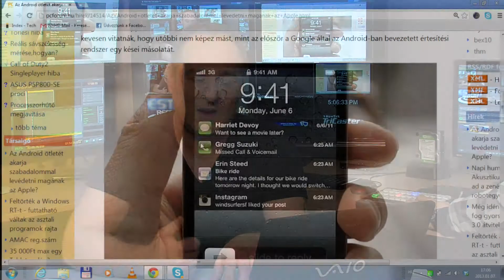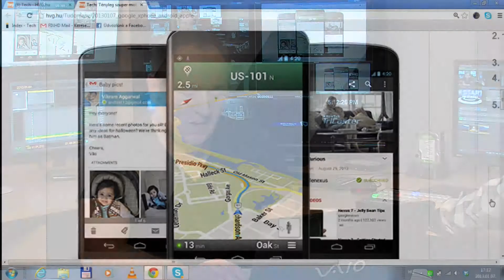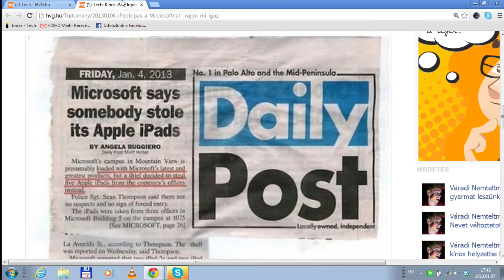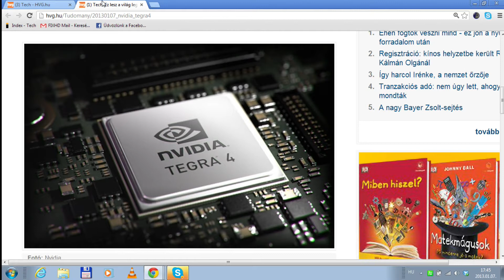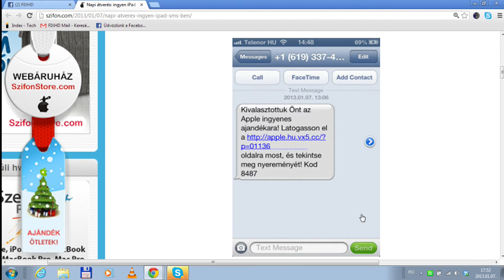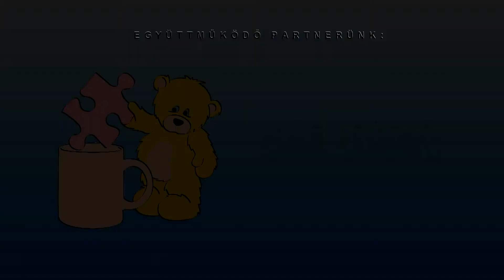FIXTV | Restart | 2013.01.07.